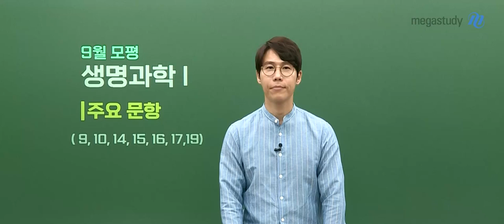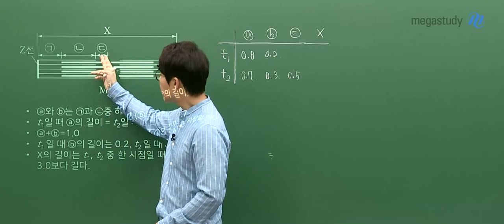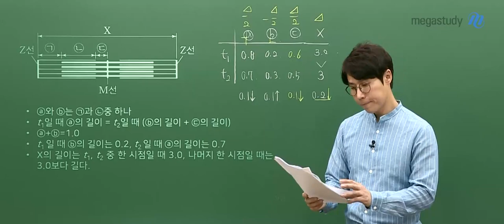[메가스터디] 생명과학 한종철쌤 - 2022학년도 고3 9월 모평 생명과학l 해설강의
생명과학 한종철 선생님의 2022학년도 고3 9월 모평 생명과학l 해설강의!

- 생명과학 한종철 선생님에 대해 더 자세히 알고 싶다면?